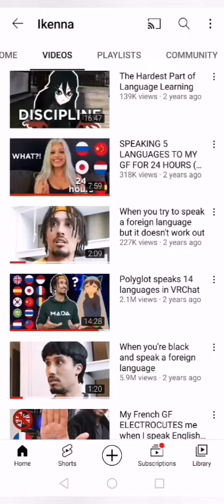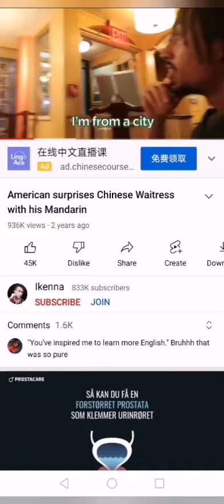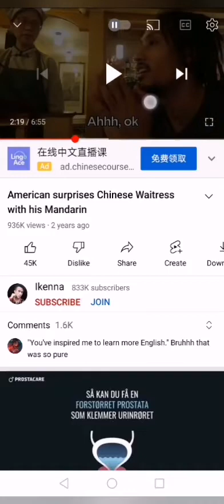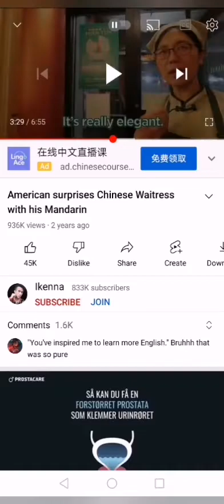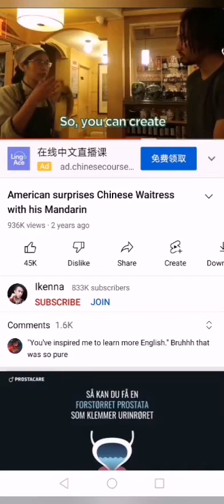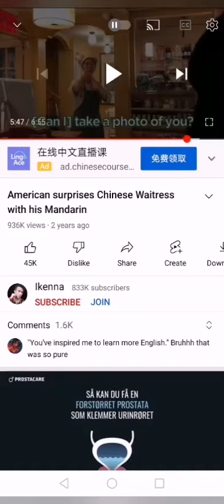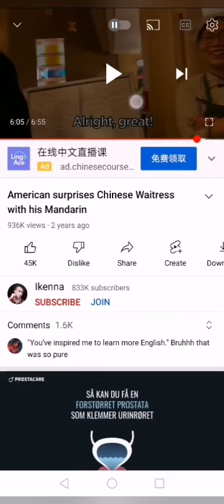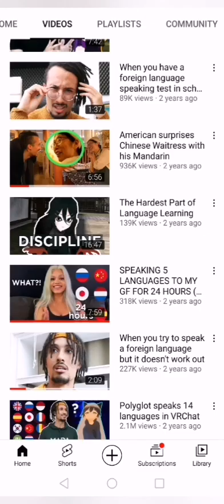IKENNA THE FAKE POLYGLOT SCAMMER. HE CAN'T SPEAK CHINESE!!!